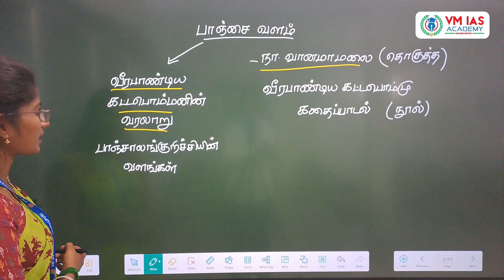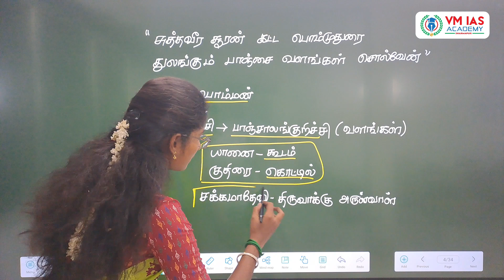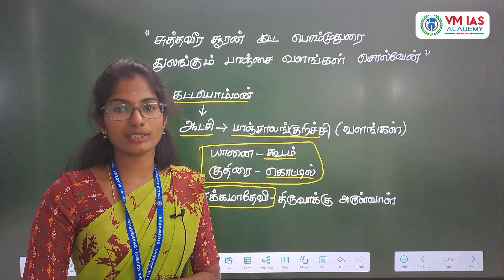7th-தமிழ் || இயல்-3 || கவிதைப்பேழை || பாஞ்சை வளம் || panjai valam